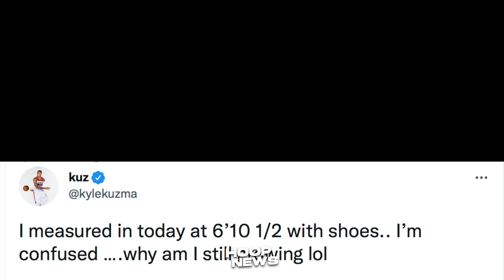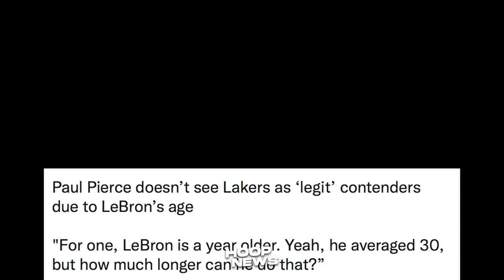Warriors Ibibigay Ang Gusto Ni Jordan Poole! Pierce Galit Na Galit Kay LeBron!